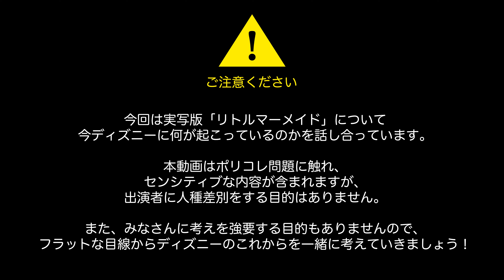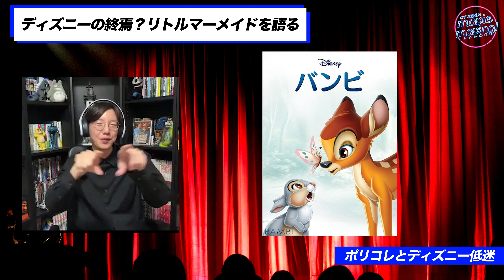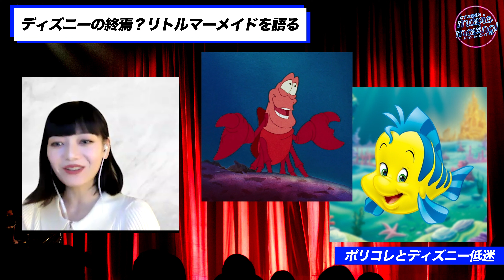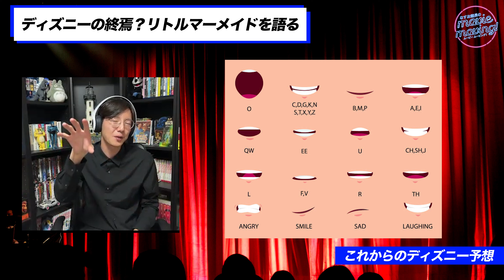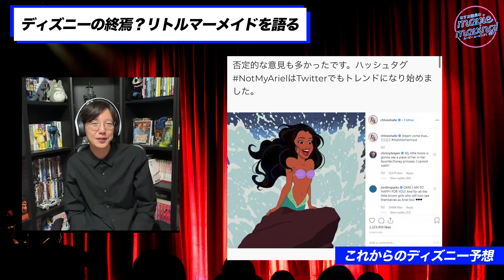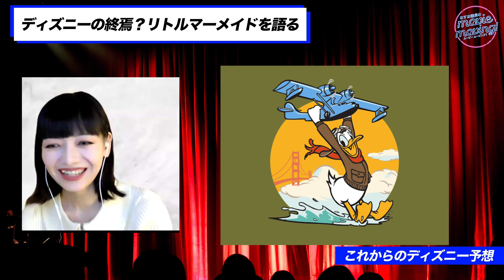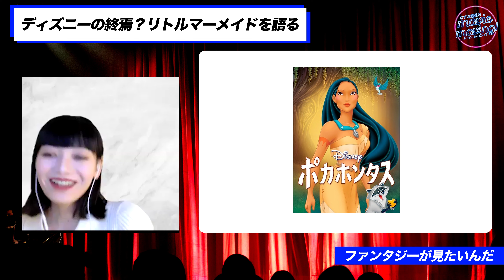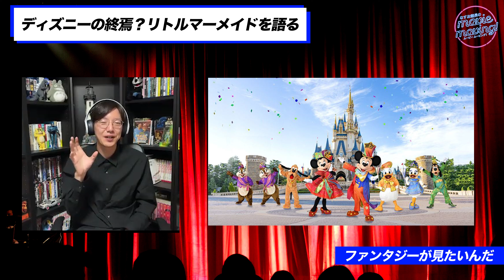実写版リトルマーメイドはひどい？！ディズニーのこれからの話をしよう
6月9日に日本公開となる実写版「リトルマーメイド」から見えるディズニーオワコン化についてゲストをお迎えし、緊急対談。
やりすぎといわれるくらいのポリコレ要素をなぜディズニーは入れたのか？ここまでひどくなった理由について考察します。
アリエルが黒人になったことを受けて海外の反応も賛否両論の様子。ディズニーファンの私達とディズニーの混乱について一緒に考えていきましょう。

こちらもチェックしてあげてください！

※※※※※※※※※注意※※※※※※※※※
今回は実写版「リトルマーメイド」について
今ディズニーに何が起こっているのかを話し合っています。
本動画はポリコレ問題に触れ、センシティブな内容が含まれますが、
出演者に人種差別をする目的はありません。
また、みなさんに考えを強要する目的もありませんので、
フラットな目線からディズニーのこれからを一緒に考えていきましょう！

‹ ディズニー新作 実写リトルマーメイド予告 ›
「リトル・マーメイド」予告編(90秒)｜新たな世界へ、いつの日か私は行くわ｜
「リトル・マーメイド」本予告編｜新たな道を切り開くアリエル！愉快な仲間たちの姿も！｜
「リトル・マーメイド」特別映像【ディズニープリンセス編】｜6月9日(金)劇場公開！

‹ チャプター›
0:00 はじまり
1:06 何が話題になっているのか
3:02 ポリコレとディズニー
6:27 これからのディズニー
13:26 ファンタジーが観たいんだ
20:13 おわりに

‹ たくさんの人に見られている動画 ›

‹ 第９５回アカデミー賞ノミネート作品を語った動画 ›

映画「イニシェリン島の精霊」が面白くないと言うあなたへ。追加の考察・解説

‹ なすお館長の再生リスト›

‹ なすお館長のSNSリンク›

ながら聞きにはこちらのPodcastがおすすめ

‹ なすお館長のムービームービングとは›

毎週更新ムービームービング！
年間300本の映画を観るなすお館長が語る、
独自の解説をYouTubeにアップしています🎬

なすお館長のmovie moving!は
〈 movie＝映画 〉が〈 moving!＝動き出す 〉
きっかけを観ている人にプレゼントする番組です🤵🏻‍♂️

映画の深い世界ちょっと覗いてみませんか❓

番組への感想・質問・リクエスト・励ましはこちらのフォームからどうぞ